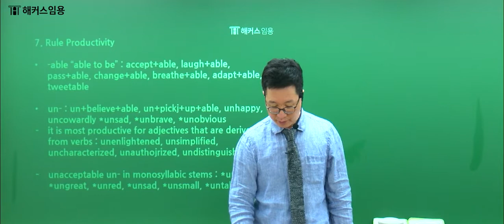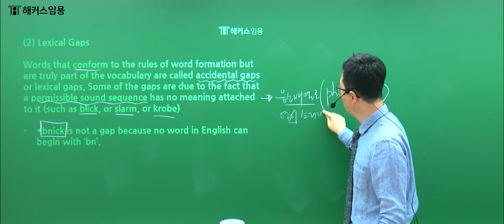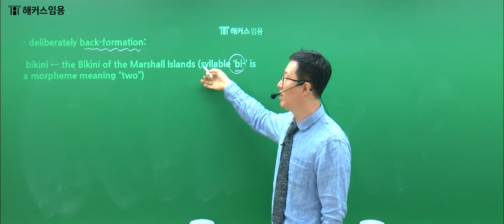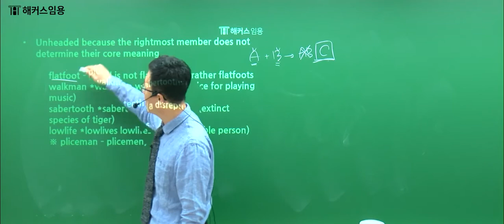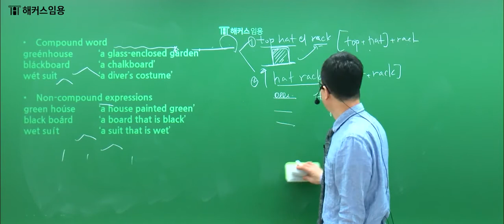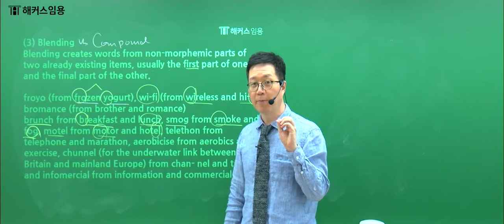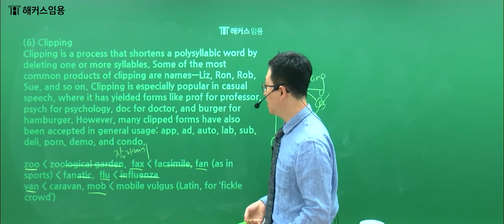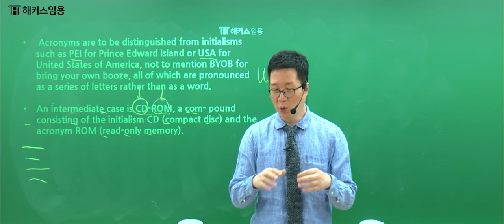[영어학기본개념뽀개기]임용영어학101:형태론#4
임용 영어학에 필요한 기본 개념을 확실하게 뽀개드리는 강의입니다.
어려운 시기에 공부하시는 예비샘들에게 작은 도움이 되었으면 좋겠네요.

임용영어학101 강의는 아래와 같이 진행됩니다. 아래의 주제로 총30강 정도 제공될 예정입니다.
무료로~~^^

1. 음성학
2. 음운론
3. 통사론
4. 형태론
5. 의미화용론